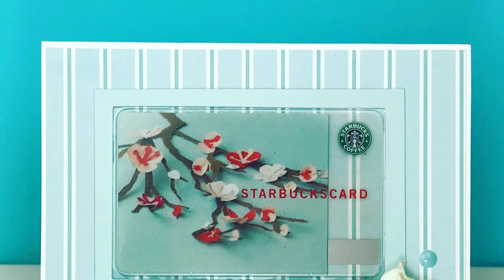Not 2 Shabby Shop Haul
Don’t forget to use the code : Crafty Corner

of my some of the other things I use in my  videos and some of my favorite crafty things. this is a affiliate link , when you purchase using this link you help my channel continue the giveaways and reviews. Thank you 💕

Hugs Diane